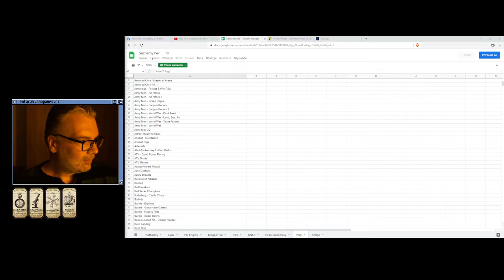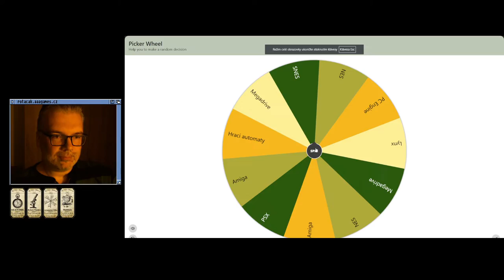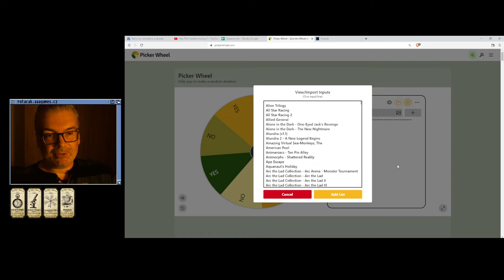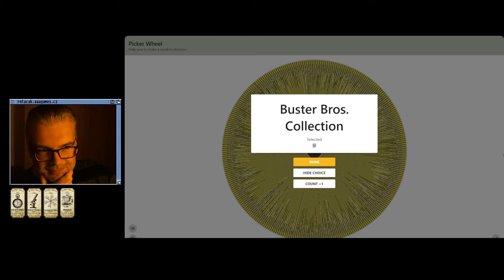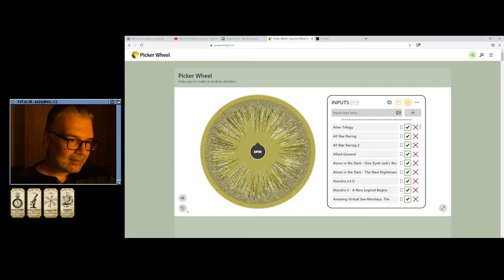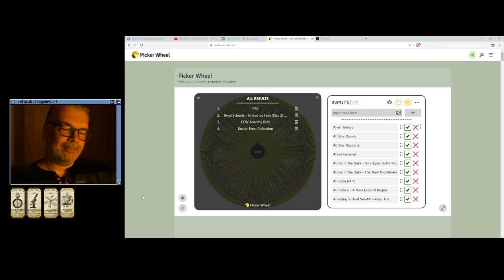😐 Arc the Lad (PSX)